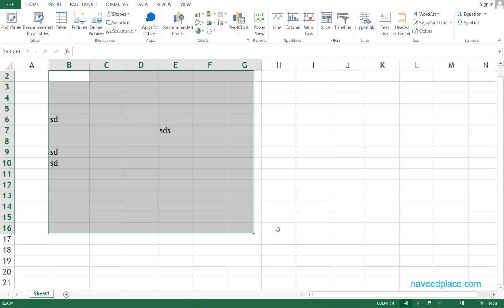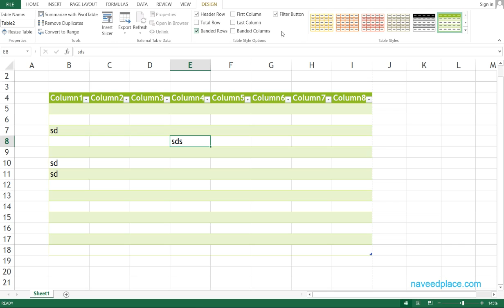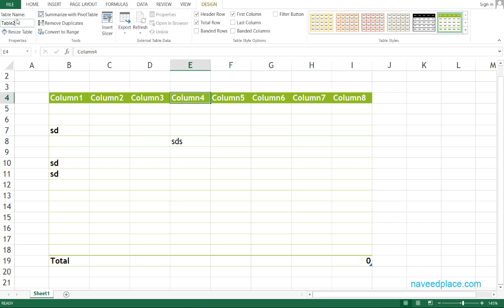MsExcel | TableOption - Tutorials In Urdu/Hindi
MsExcel | TableOption Tutorials For Beginners In Urdu/Hindi ms excel TableOption . In This Tutorial you will learn how to use ms excel TableOption Tutorial